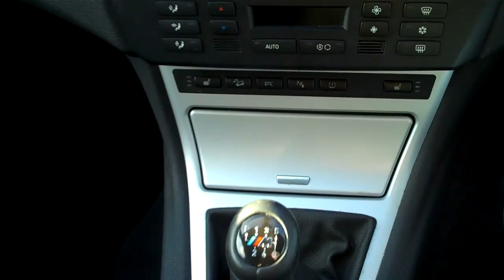BMW X3 2.5SI M SPORT 5DR SAT NAV Sold by CMC-cars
Cuckfield Motor Company has sold this car, please visit our YouTube Channel for more great cars like this...